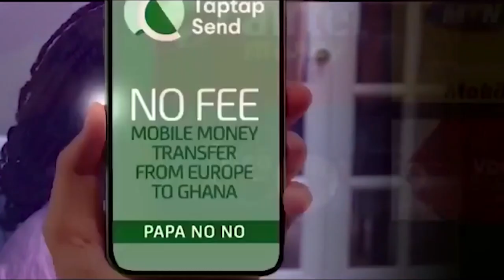IGP Dampare's Warning To Prophets On 31st Night Has Really Proven There's No Prophets In Ghana